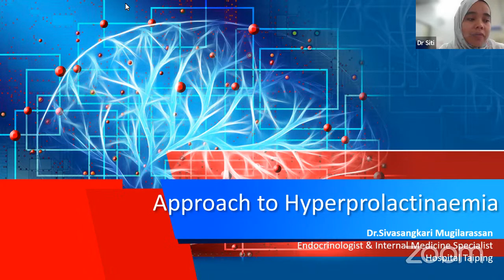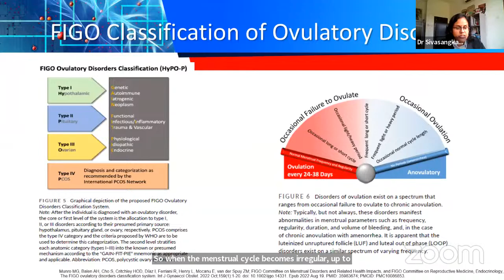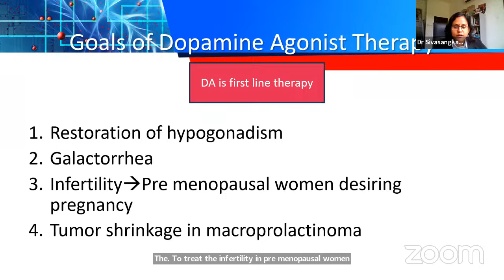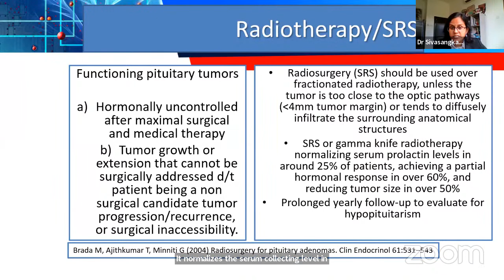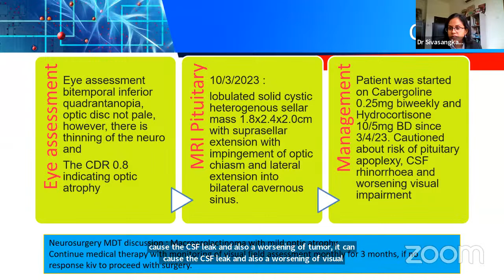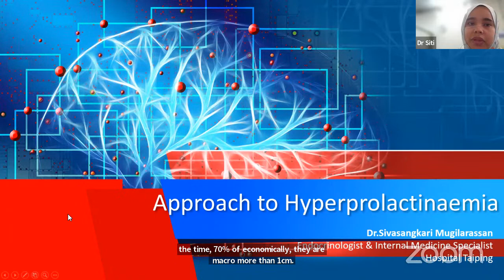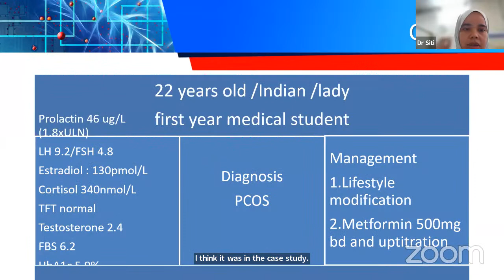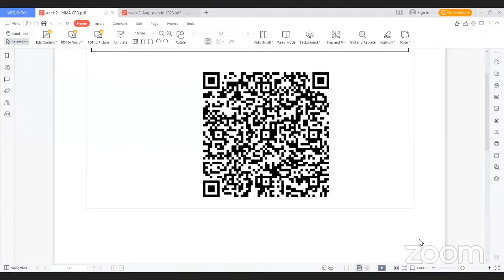Approach to male Hyperprolactinaemia - CoPM Weekly Webinar - Endocrine 2023